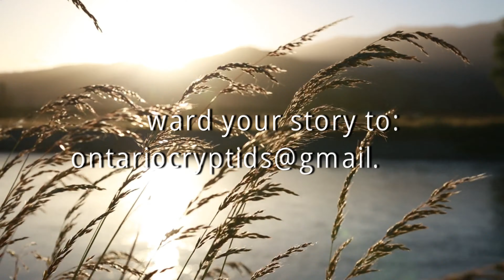Experiences Of A Sasquatch Contactee - Final Part ! [EP-228]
Hey, everyone and welcome back to Ontario Cryptids.
Today, I will presenting Part 6  which will conclude John’s experiences as a Sasquatch Contactee – Telephatic Words.  If you have not seen my first 5 parts, I highly recommend you watch them first.  Ok let get started.
That way you'll never miss out on the latest episodes, and you'll be joining a community of like-minded individuals who share your interests. Let's keep this journey going together! Thank you for your support!"
Ok, if you have an encounter story that you would like to share, then please forward your stories to . I would be honored to share your story with like minded people.

Now sit back and relax as we begin with today’s episode.

Video compilation - by Ontario Cryptids
Thumbnail Picture ––– by Ontario Cryptids /
Free Video Clips Courtesy of - Pexels Video - (Nathan Cowley -2480792, Pixabay -855570, Amazing 3D – 2530656,  Ambient Nature Atmosphere – 5590457)